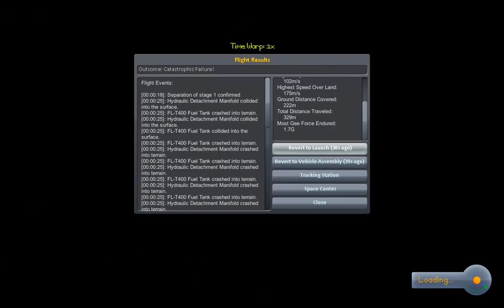Kerbal Space Program Cluster bomb/ ICBM